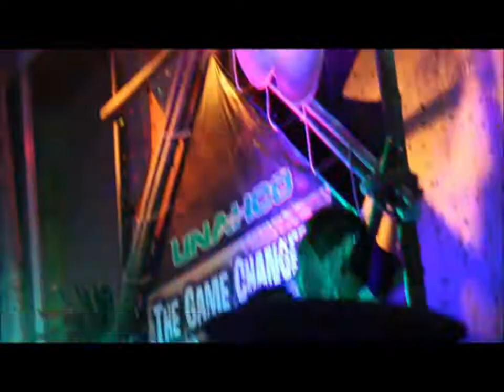Fire (Bruce Springsteen Cover by BROAD_BAND)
Fire (Bruce Sprinsteen Cover by Broad_Band):

From Wikipedia:
"Fire" is a song written by Bruce Springsteen, written around 1977. Though written and first recorded during the troubled sessions that followed Born to Run,[1] Springsteen's version of the song remained unreleased until his 1986 live compilation Live/1975-85.
The Live/1975-85 version of the song was released as a single in January 1987, reaching #46 on the pop charts. Springsteen's studio recording of the song remained unreleased until 2010's The Promise. In addition, "Fire" has been covered by a number of notable artists, including Robert Gordon, The Pointer Sisters, Shakin' Stevens and Cher.

Bruce Springsteen version

"Fire" was written during the troubled sessions that followed Born to Run.[1] The song was written as a tribute to Elvis Presley, who died during the recording sessions on August 16, 1977.[1] A studio take of "Fire" was recorded during the sessions, but would not see official release until 2010's The Promise box set.
Although he performed the song live from his 1978 tour onwards, Springsteen himself did not release his own recording of the song until his 1986 Live/1975-85 album, which contains his December 16, 1978 performance at Winterland in San Francisco. The recording was heavily edited, to eliminate Springsteen's on-stage hijinks. This version was released as a single, scoring number 46 on the U.S. pop chart. The B-side was a live version of "Incident on 57th Street".
A music video for the song was released at the time, but included a completely unrelated 1986 acoustic performance at a Bridge School Benefit concert. The song was also released on 'The Promise' and a video version appears on the associated 'The Promise: The Darkness On The Edge Of Town Story' as part of the Thrill Hill Vault Houston '78 Bootleg: House Cut DVD.

Followed by next covered song "JUST THE WAY YOU ARE" by Bruno Mars...